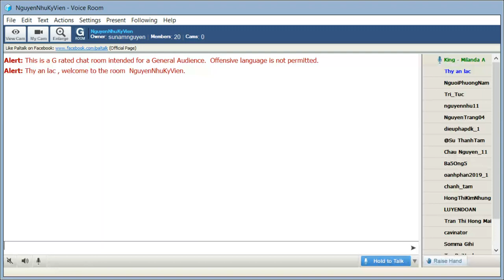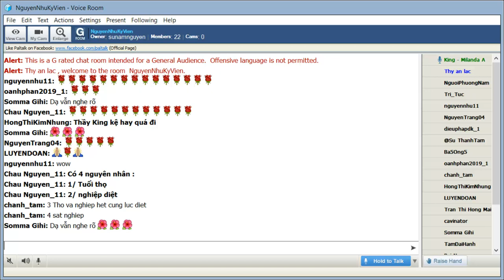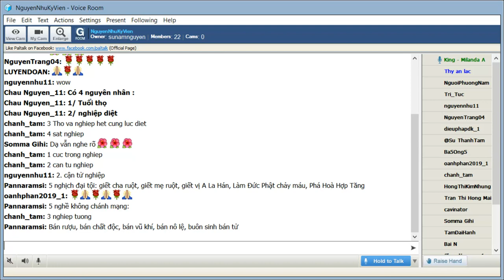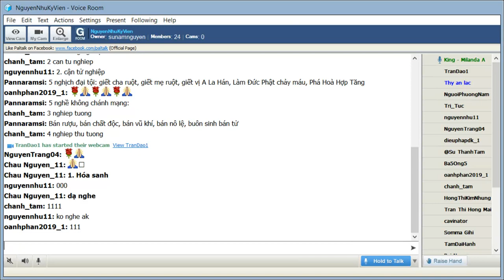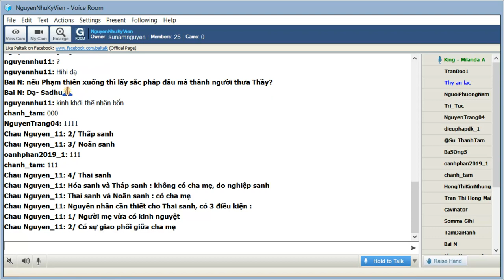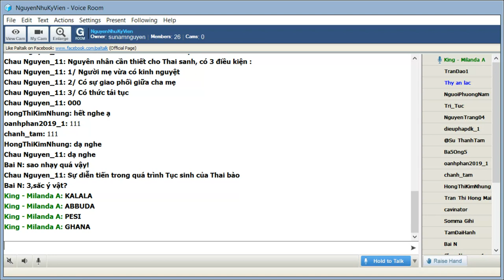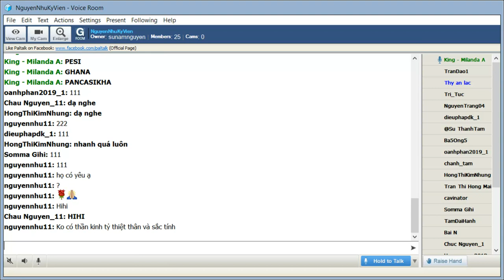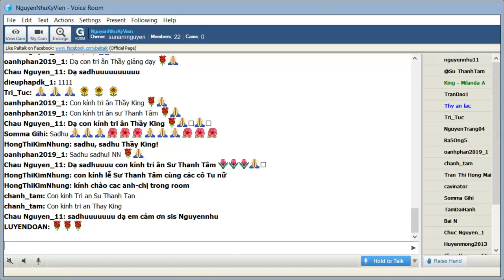NguyenNhuKyVien Thứ Tư Apr 15-2020. King Milanda chia sẽ đề tài:" Sống và Chết"